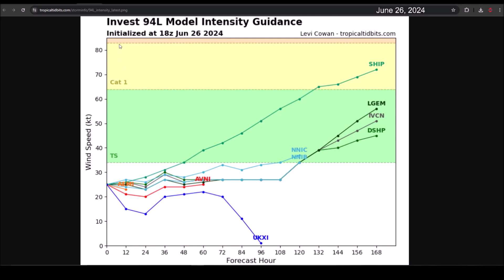Invest 94L is heading towards Belize and Yucatán Peninsula. Central American Gyre will bring rain.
Invest 94L maintains a low probability of development as it moves through the Caribbean Sea towards Honduras, Belize, and southern Mexico. Global model projections suggest that it will not achieve cyclonic formation due to its interaction with the coast of Honduras.

This disturbance will bring windy conditions over Belize, Campeche, Yucatán, Quintana Roo, Veracruz, and Tamaulipas. Additionally, heavy showers are possible in areas of Costa Rica, Panama, Honduras, Nicaragua, Guatemala, El Salvador, Chiapas, Veracruz, Belize, Quintana Roo, Campeche, and Tabasco.